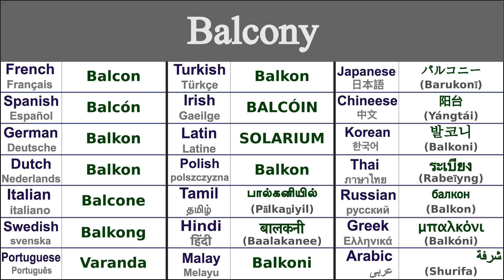BALCONY Translation in 21 Languages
Learn How to say balcony in 21 Languages

Balcony in Thai - ระเบียง (rabeīyng)
Balcony in Irish - BALCÓIN
Balcony in Japanese - バルコニー (Barukonī)
Balcony in Swedish - Balkong
Balcony in Greek - μπαλκόνι (balkóni)
Balcony in Italian - Balcone
Balcony in Hindi - बालकनी (baalakanee)
Balcony in Russian - балкон (balkon)
Balcony in Spanish - Balcón
Balcony in German - Balkon
Balcony in Tamil - பால்கனியில் (pālkaṉiyil)
Balcony in Chinese - 阳台 (yángtái)
Balcony in Arabic - شرفة (shurifa)
Balcony in French - Balcon
Balcony in Portuguese - Varanda
Balcony in Dutch - Balkon
Balcony in Malay - Balkoni
Balcony in Polish - Balkon
Balcony in Korean - 발코니 (balkoni)
Balcony in Latin - SOLARIUM
Balcony in Turkish - Balkon